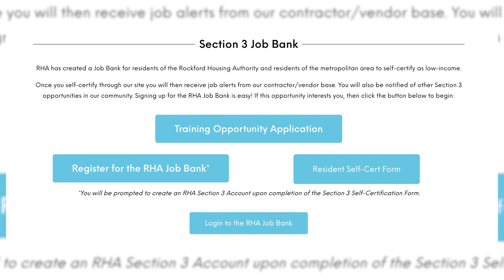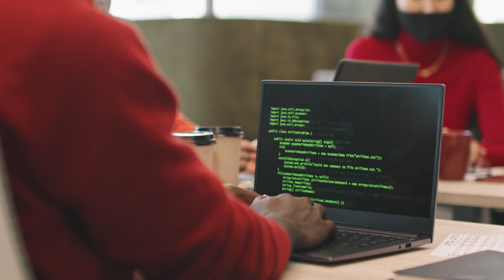Sam Clark, RHA Section 3 Participant